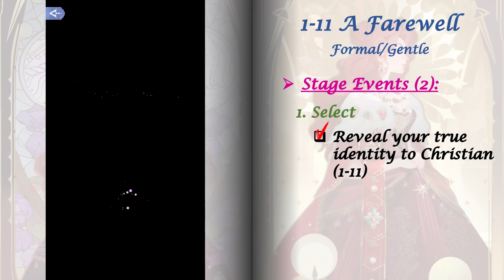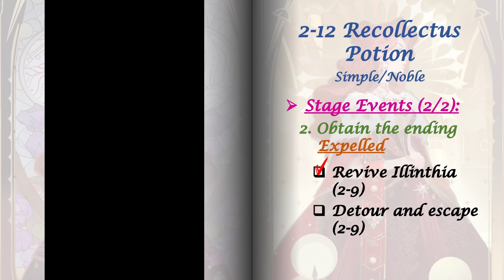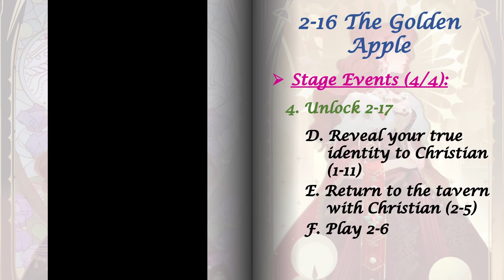👑 Twilight's Crown Full Walkthrough And Dress-up Guide | Time Princess 👸🏼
🔥🔥🔥 THE STAGES🔥🔥🔥

Stage 1-3 (02:13)
Stage 1-8 (06:15)
Stage 2-1 (10:21)
Stage 2-3 (12:48)
Stage 2-5 (17:09)
Stage 2-9 (20:15)
Stage 2-10 (21:32)
Stage 2-12 (23:31)
Stage 2-13 (25:04)
Stage 2-14 (26:24)
Stage 2-15 (29:49)
Stage 2-16 (30:45)
Stage 2-17 (36:10)